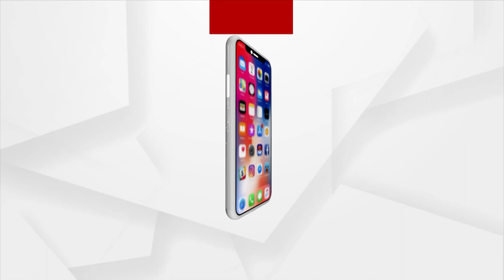Man ties knot with divyang woman in Dhenkanal